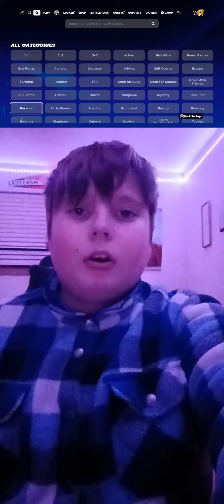why Fortnite is better than roblox 😁🤨🧐🥹 Stem project